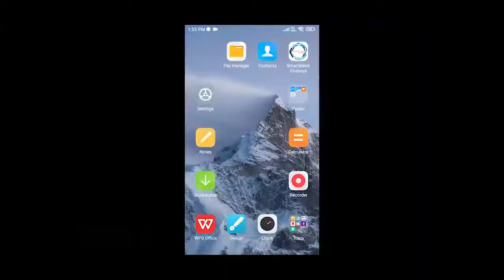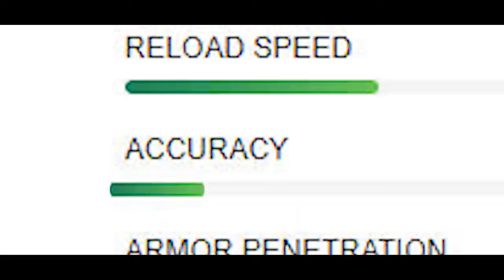Best Sensitivity Settings After Update 🔥| New Auto Headshot Setting 2022 | One Tap Setting Free Fire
yt1s.io-Best Sensitivity Settings After Update 🔥_ New Auto Headshot Setting 2022 _ One Tap Setting Free Fire.mp4